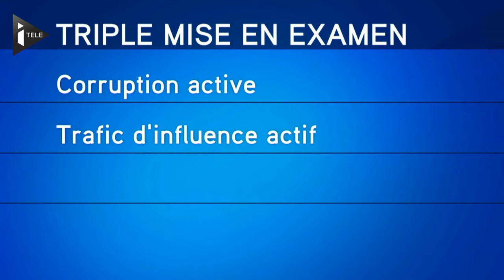La défense de Sarkozy s'organise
Nicolas Sarkozy mis en examen de pour "corruption active", trafic d'influence" et "recel de violation du secret professionnel", les avocats de l'ancien chef de l'Etat qui ont désormais accès au dossier comptent contester la forme de la procédure. Soit la légalité même des écoutes téléphoniques qui ont justifié cette garde à vue.